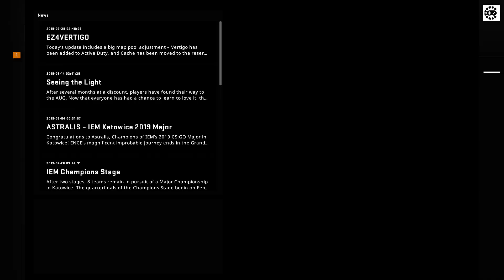ESports - CS:GO, NRG vs BIG, StarSeries i-League Season 7 (3rd of April 2019), Cache - Map 2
Players:  Brehze,  daps,  CeRq,  Ethan,  tarik,  gob b,  tabseN,  tiziaN,  XANTARES,  nex